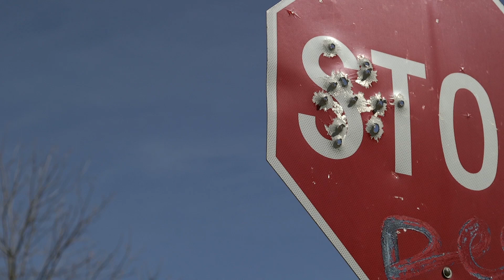Randall Woodfin for Mayor - Make A Difference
It's time to make a difference in our city.